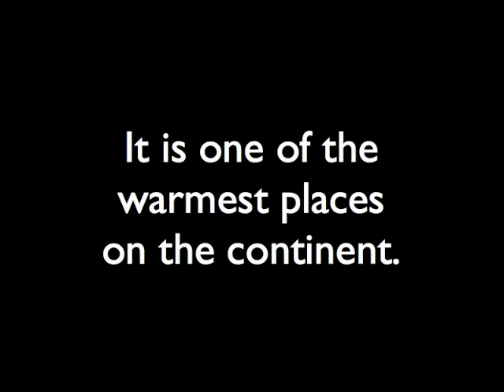Storms in the Antarctic deep field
Scientist correspondent Nadine Quintana Krupinski calls in a dispatch from the Willians Ice Stream.

Nadine: By the time the storm had ended, snow blown by the strong winds had nearly buried much of our gear. You can see the snow packed in around one of the sleeping tents. In the background, you can see the poles we used to mark objects in camp — a preparation made especially because of events just like this.

Video dispatches sent by scientist correspondents Jake Walter and Kelly Carroll.

Jake: This was the coldest time out on the ice, because the wind just finds all the seams in your clothes and you run from your personal tent to the cook tent, and sometimes to the toilet tent!.